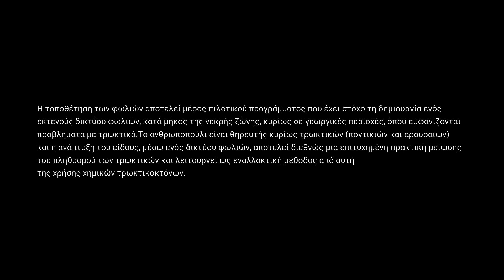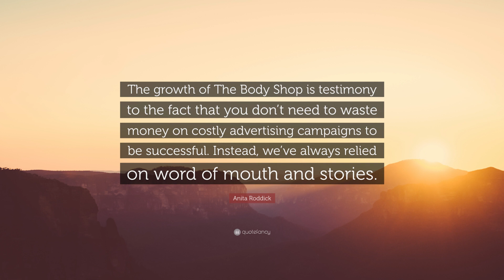🦉 The Owl Project 💚TheBodyShopCyprus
Ευχαριστούμε για ακόμη μια φορά το έργο και τις υπερπροσπάθειες αυτών των ανθρώπων που αποτελούν την Υπηρεσία Θήρας και Πανίδας. Ζητήματα και ανάγκες υπάρχουν συνέχεια και δεν θα σταματήσουν να υπάρχουν για το λόγο ότι ο κόσμος ακόμα παραμένει στην άγνοια της καταστροφής που συμβαίνει στη φύση και στα ζώα που την αποτελούν.🦉

Παρακαλώ αν είστε άνθρωποι που πραγματικά αγαπάτε την φύση και τα ζώα βρείτε τρόπους πρακτικούς έτσι ώστε να την γιατρεύετε και να την προστατεύετε.🌱

Ευχαριστούμε την Υπηρεσία Θήρας και Πανίδας, εμείς η ομάδα του The Body Shop Cyprus θα συνεχίσουμε να προσφέρουμε όπως μπορούμε στο έργο σας.💚

Πιο κάτω βλέπετε την τοποθέτηση τεχνιτών φωλιών για τα ανθρωποπούλια και για τα Θουπιά της Κύπρου. Το ανθρωποπούλι είναι θηρευτής κυρίως τρωκτικών (ποντικιών και αρουραίων) και η ανάπτυξη του είδους, μέσω ενός δικτύου φωλιών, αποτελεί διεθνώς μια επιτυχημένη πρακτική μείωσης του πληθυσμού των τρωκτικών και λειτουργεί ως εναλλακτική μέθοδος από αυτή της χρήσης χημικών τρωκτικοκτόνων!😍

Μείνετε στην παρέα μας για ενημέρωση περισσότερων δράσεων που θα έρθουν στη πορεία.😎